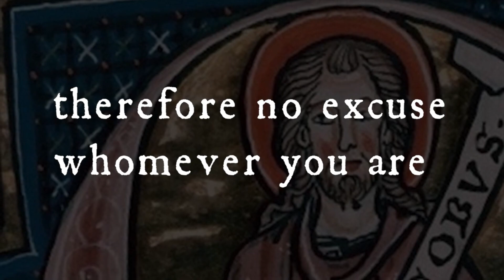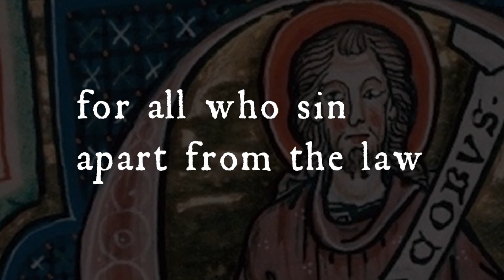Ritual Servant - Hearers And Doers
Brand new single from Christian metal band Ritual Servant!